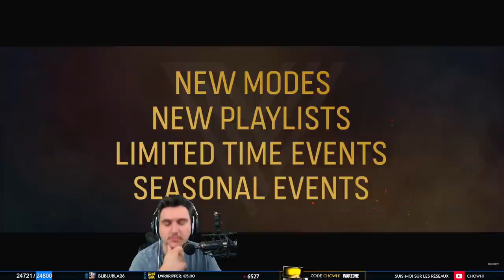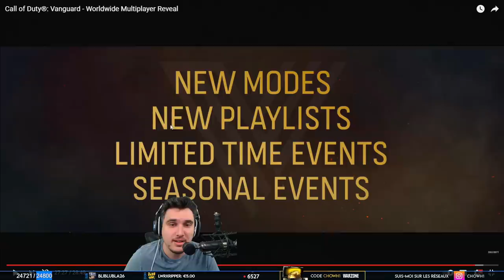JE DECOUVRE LA NOUVELLE MAP DE WARZONE : PACIFIC 🌴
Je découvre pour la première fois la nouvelle carte de Warzone : Pacific qui débarquera juste après la sortie de Vanguard le nouveau Call of Duty. Cette map a l'air d'être tout simplement géniale ! Voilà ma réaction.